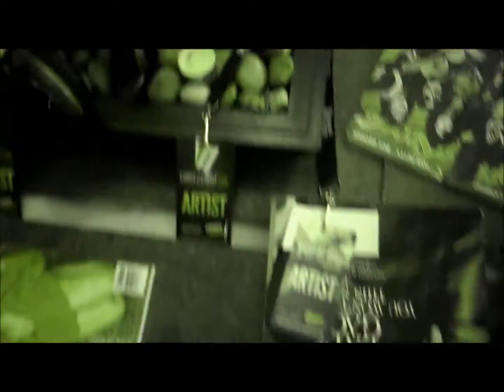we dont do drugs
cment boot music group "OFFICIAL VIDEO" off the latest mixtape Above the influence